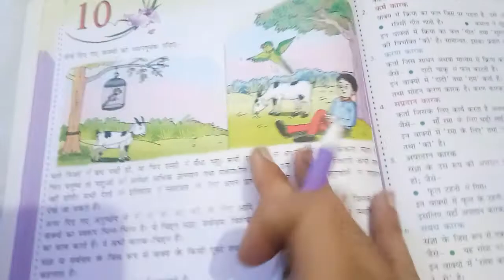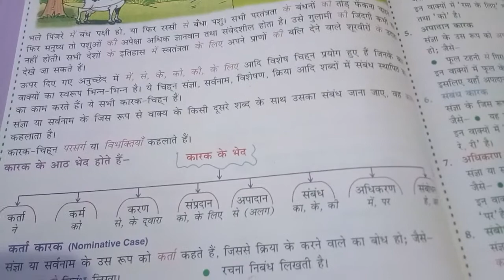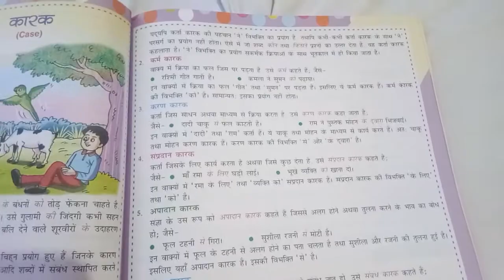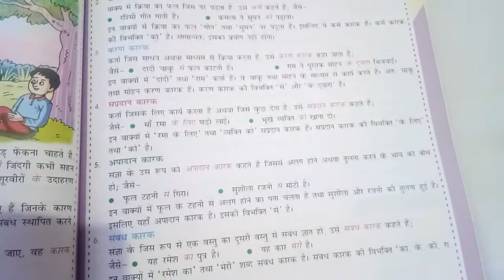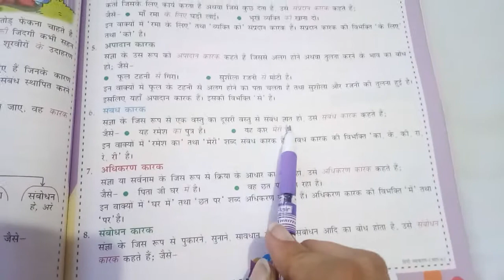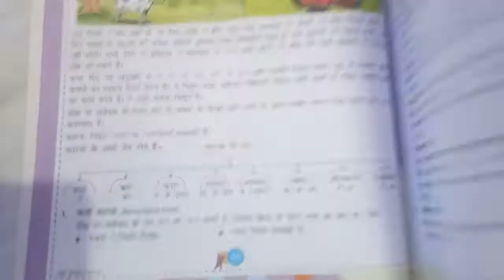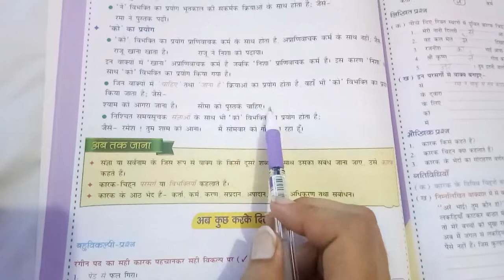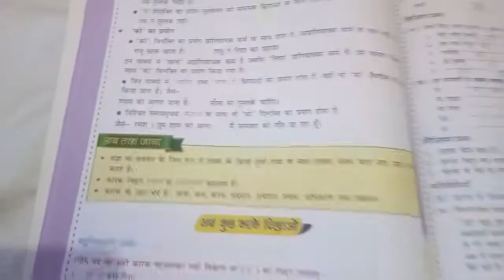6th Grade | Hindi | AV Assignment 7 | 29th August 2020